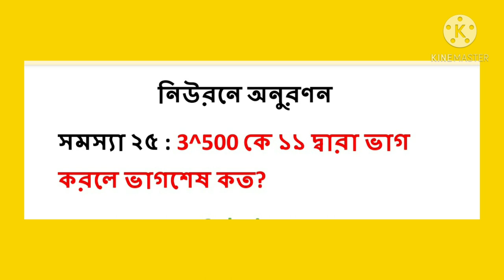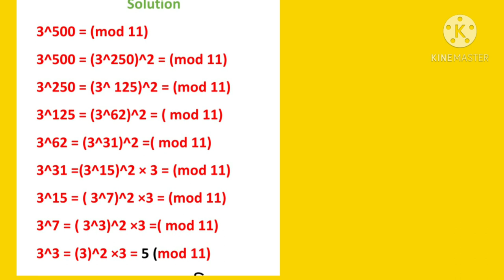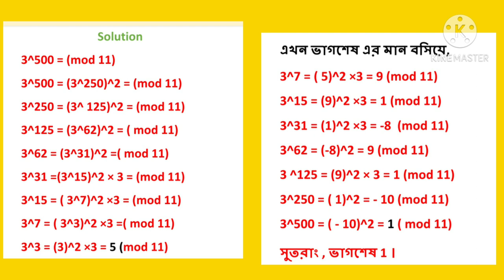নিউরনে অনুরণন সমস্যা +সমাধান || Bangladesh math olympiad || Newrone onoron ,Problem +Solve